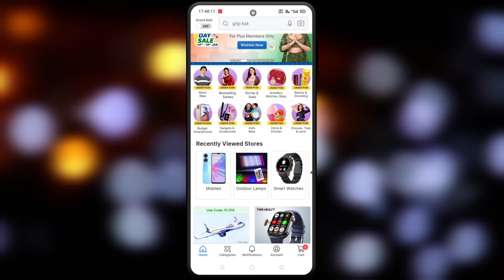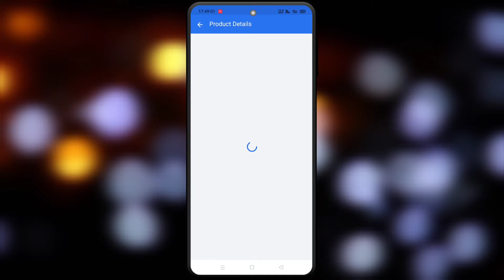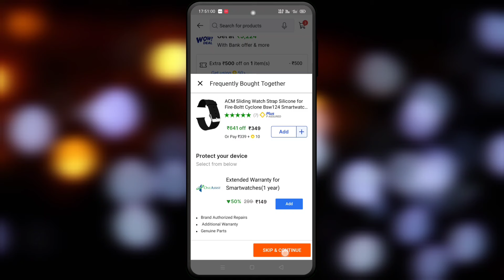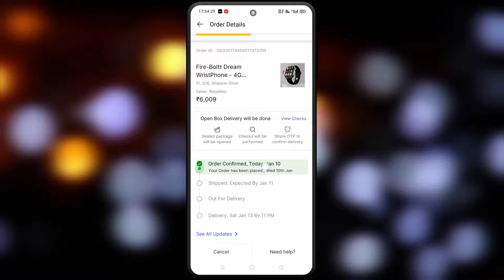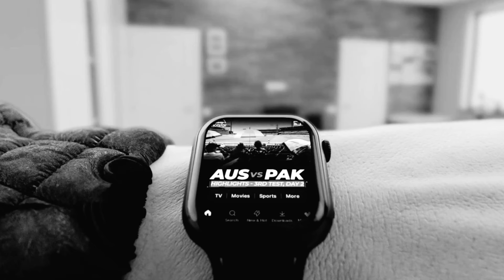I Ordered Fire Boltt Dream SmartWatch Just ₹599/- || Fire Boltt Dream Android Smartwatch Free 2024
I Ordered Fire Boltt Dream SmartWatch Just ₹24**/- || Fire Boltt Dream Android Smartwatch 2024 ||